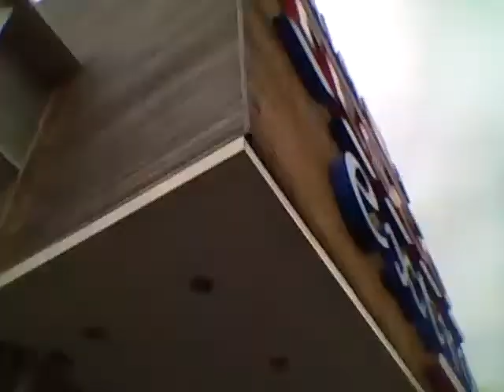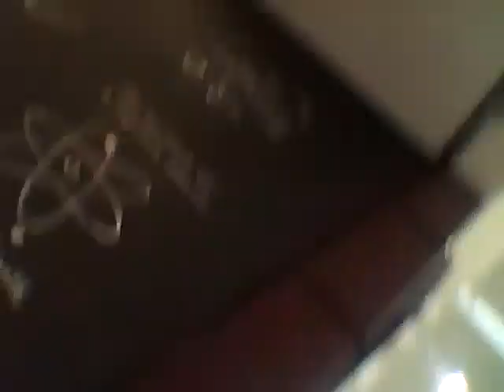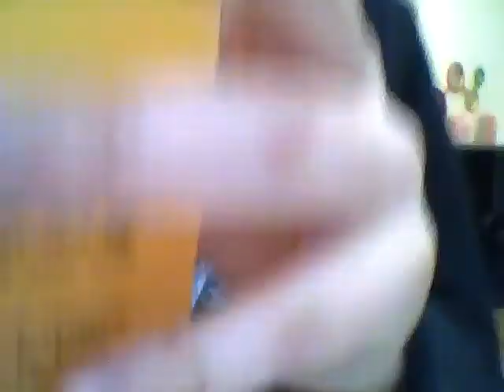Random (vlog tesco)